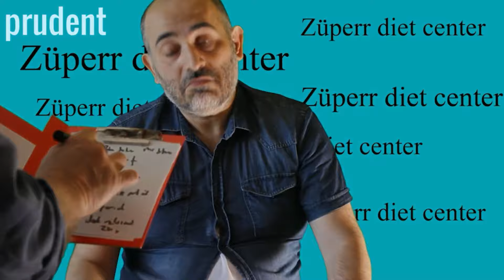|prudent| Learning English Vocabulary With Enjoyable Videos..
VOCABULARY HALL
The most enjoyable channel for English learners..
Discover the meaning of words with interesting videos...